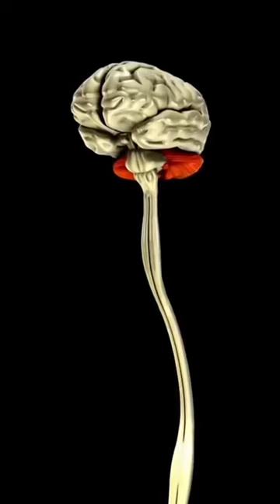L'origine del Runner di thelastofus 🌿